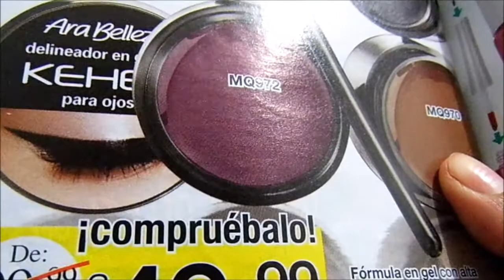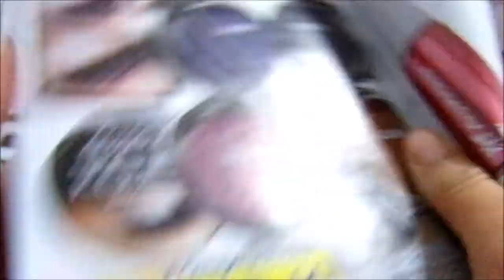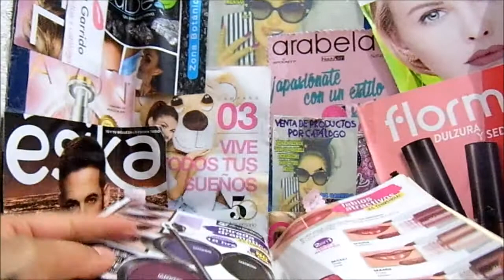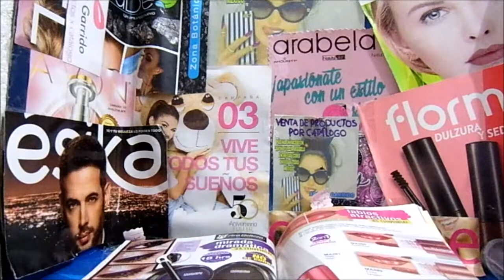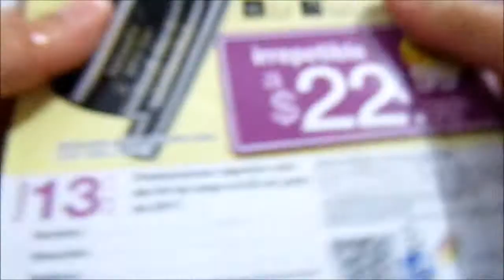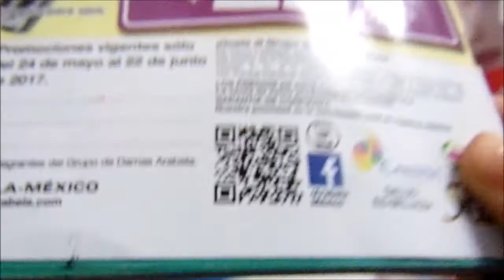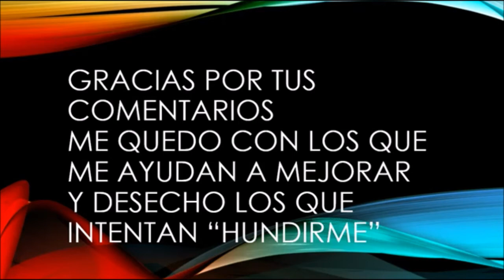Delineador En Gel con kehel AraBelleza Arrabela